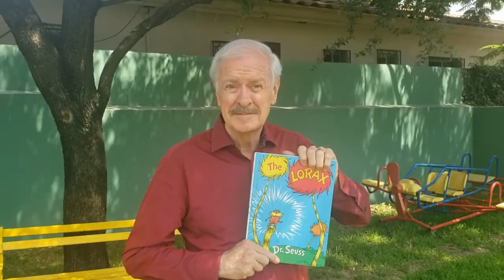The Lorax - Story Time with Mr. Mike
The Lorax is full of the bright colorful illustrations and rhymes Dr. Seuss fans, like Mr. Mike, know and love! This adaptation of the story follows the Lorax as he tries to protect the Truffula Trees and creatures who live among them. We find characters with fanciful names like Brown Bar-ba-loots, Humming-Fish, and the Once-ler. Find out how you too can help care for the trees!